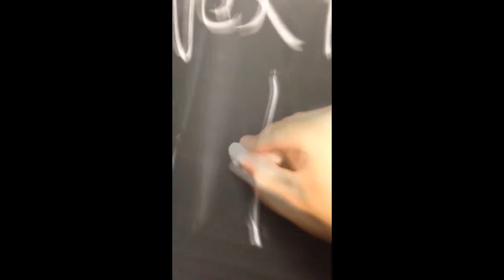Volunteer for chalkboarding!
Chalkboarding is one of the many activities the public relations committee of the SRCC uses to spread blood drive awareness. Sign up at volunteer.psu.edu.

Video by Sean Rogers